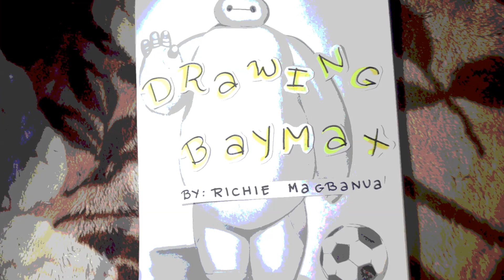Drawing Baymax From 'Big Hero 6' | TCA